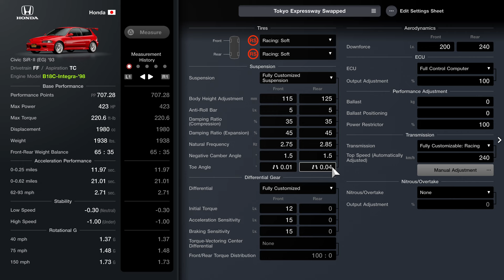*NEW* Gran Turismo 7 - SWAPPED Honda Civic SiR II (EG) '93 Pro Tune | Tokyo Setup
A Professional Tokyo Expressway Track Tune for the NEWLY ADDED, B18C-Integra-'98 ENGINE SWAPPED Honda Civic SiR II (EG) '93 in Gran Turismo 7! New content from GT7s May 2024 Update. ALL of my setups are personally made on a CONTROLLER with NO Assists! WIDEBODY IF POSSIBLE! GranTurismo GranTurismo7 GT7 JohnnySDVR Update Tune GranTurismo7Update GranTurismo7Tune GranTurismo7TuningGuide GranTurismo7EngineSwap GranTurismo7TokyoExpressway GranTurismo7HondaCivicSiR GranTurismo7HondaCivicSiREngineSwap GranTurismo7HondaCivicSiRTune GT7Tuning GT7Tune GT7Setup GT7Update GT7EngineSwap GT7HondaCivicSiR gran turismo 7 update, gran turismo 7 update 1.48, gran turismo 7 update 1.48 new cars, gran turismo 7 update 1.48 engine swap, gran turismo 7 tuning guide, gt7 update, gt7 update 1.48, gt7 tune, gt7 setup, gt7 tuning guide, JohnnySDVR